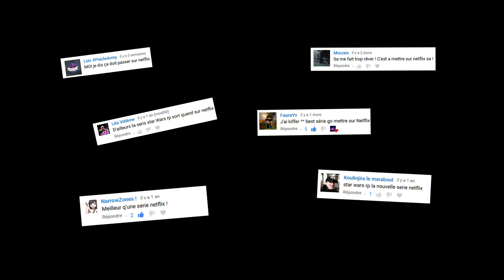METRO 2033 RP EP1 - ☣️ LES FRERES COLOVISH ☣️ - GMOD FR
Etrange rencontre avec la famille Colovish, trois drôles de personnages bien intriguants.

☣️ Infos Serveur METRO 2033 RP (Serv de COOPA) ☣️:
Nom: [FR] METRO 2033 RP | Coopa | CTG
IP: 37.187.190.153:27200